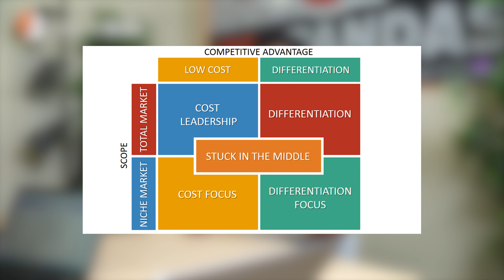The Only Path to Competitive Advantage in a Recession | EP140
Inflation is rising, competition is increasing, and new technology is changing how consumers and businesses make purchasing decisions. In this episode, Moby and Tony reveal how you can achieve a competitive advantage despite this by using cost leadership and differentiation. On top of that, in this episode you’ll hear about LinkedIn Ads Generative AI tool and how it can be used to generate headlines and description copy. If you're looking to learn more about some of the AI tools coming out and how to stay on top of your competition despite external factors, this is an episode you don't want to miss!